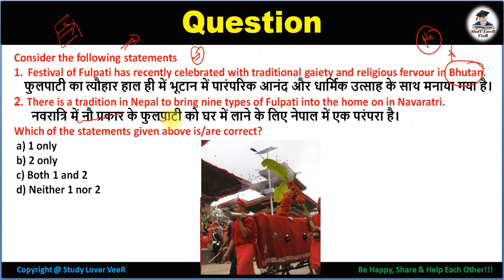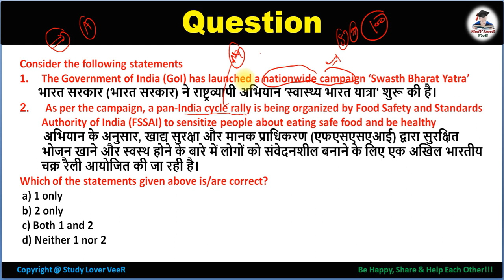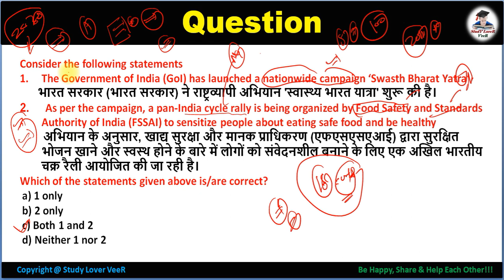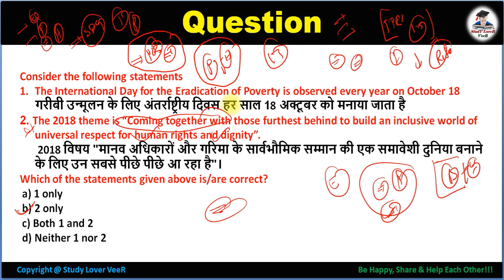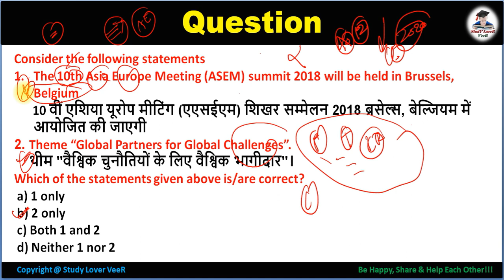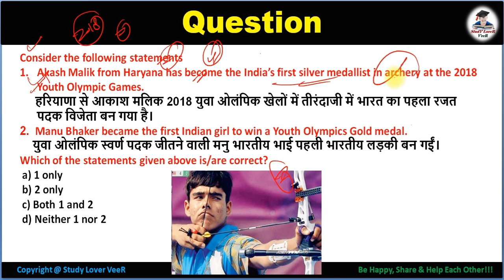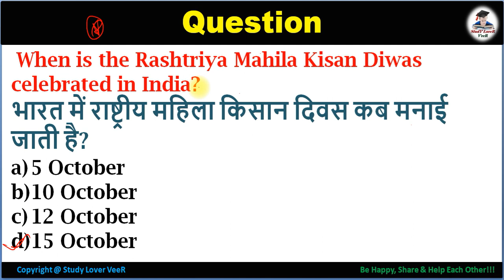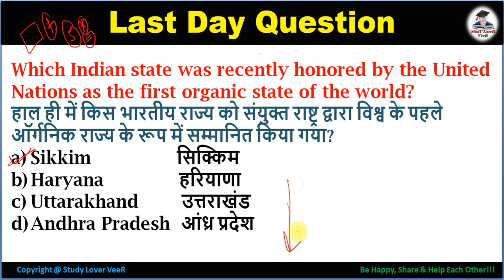20 October 2018 Current Affairs | Daily Current Affairs | Current Affairs in Hindi By VeeR (SLV)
Study Lover Veer Official App

Thank YoU. VeeR